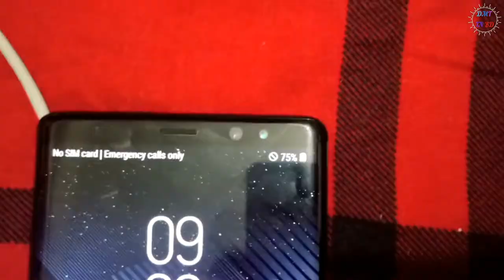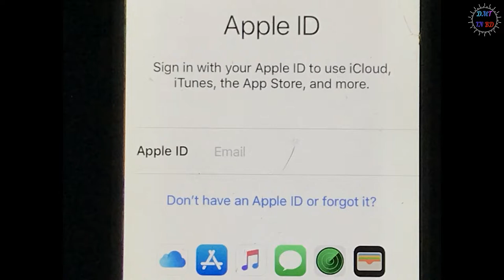Best mobile servicing center। lock down support। DMTBD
best mobile servicing center,
best mobile repair center,
best mobile servicing shop,
best mobile repair shop,
best cell phone servicing center,
best cell phone repair center,
best cell phone repair shop,
best mobile phone servicing center,
best mobile phone servicing shop,
best mobile phone repair center,
best mobile phone repair shop,
mobile phone servicing center,
mobile phone servicing shop,
mobile phone repair center,
mobile phone repair shop,
mobile repair shop,
mobile repair center,
mobile servicing center,
mobile servicing shop,
cell phone servicing center,
cell phone servicing shop,
cell phone repair center,
cell phone repair shop,